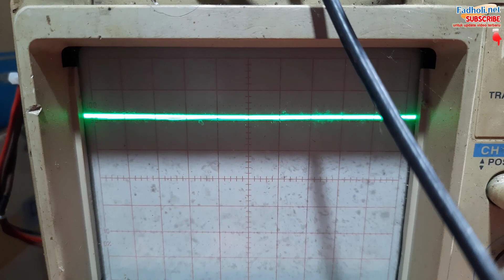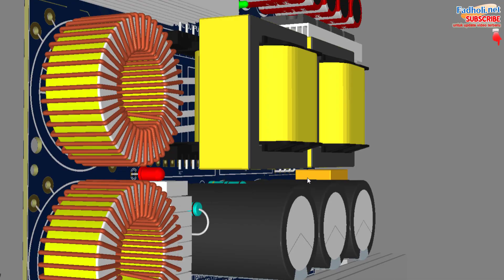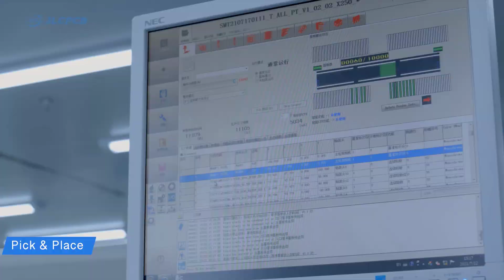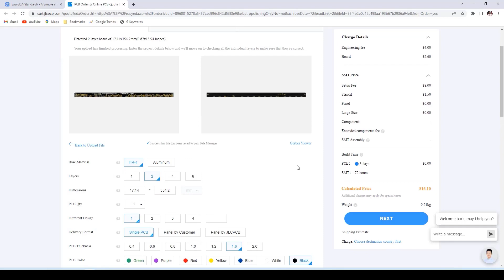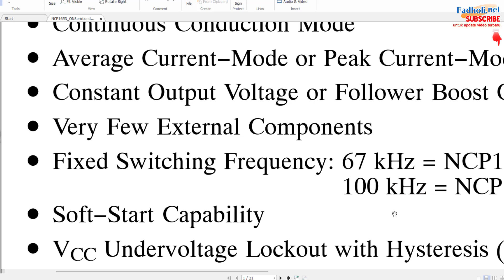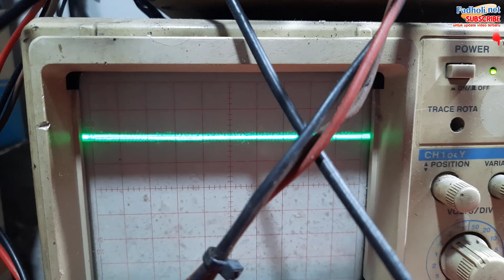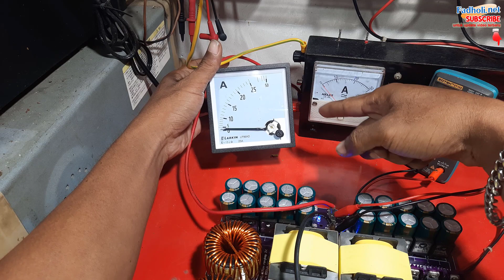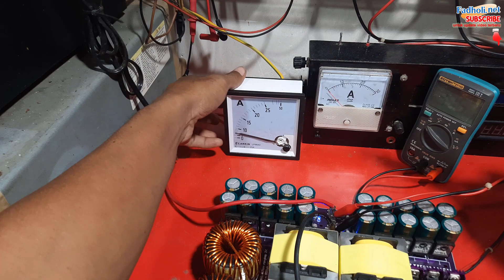Mengatasi Masalah Pada SMPS Dan Mengetahui WATT nya 🔥Tes Load Daya SMPS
Di video dijelaskan sedikit cara bagaimana  cara mengatasi masalah pada smps  yang baru dibuat namun mengalami kendala